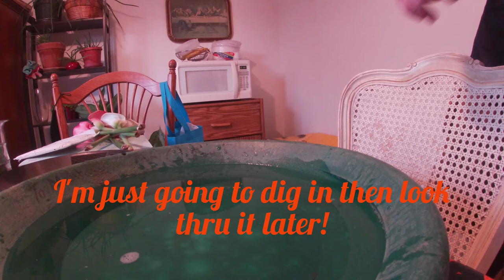Bustedknuckles paydirt! Picker bag. (fixed audio)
sorry to reupload I just wasn't happy with the previous ones audio.

I won't be including the weight. y'all can peep it anyhow. not to mention my scale has decided to jump ship somewhere in the wilderness.

The area the Gold came from was around a old stamper battery mill. The weird spongy Gold was from the mill, it had been through a amalgamation process, I had removed the mercury for safety reasons before adding it to my paydirt gold collection for my paydirt bags. I have had a lot of gold from my area and it’s in the very high end of 22k Gold, just shy of 23k purity.